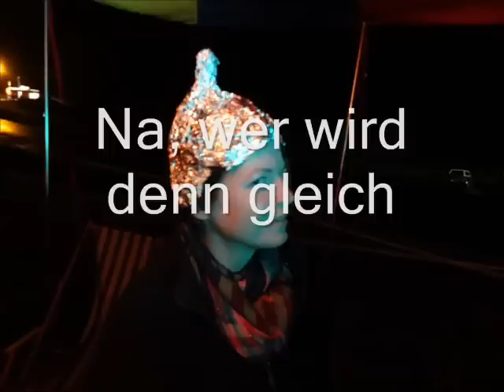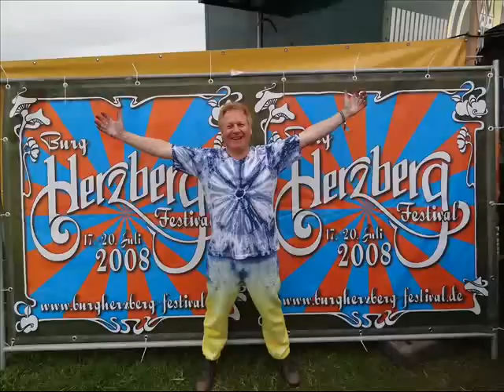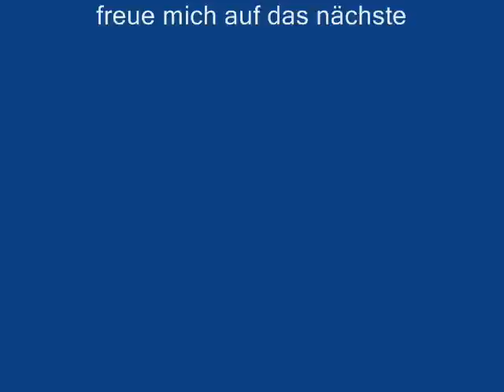Herzbergfestival 2011-Impressionen auf dem Platz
Es beginnt mit der Nacht zum Mittwoch und endet Sonntag.
Für mich eins der entspannensten Festivals trotz wenig Sonne und viel Regen.
Dazu das scheiss Zelt auch noch undicht aber wurscht.
Soviel Musik hatten wir selten gemacht und ich  4 Finger eingerissen, haha.
Viel nette Leute kennengelernt und gelacht ohne Ende.
Die Musik habe ich zu den Bildern geschrieben. Watt Anderes is mir nich eingefallen. Viel Spaß damit und liebe Grüsse an die Schauspieler